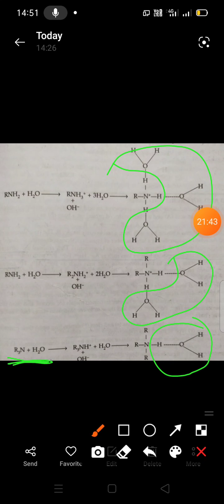Electronegativity and effect of solvent on strength of acids and bases